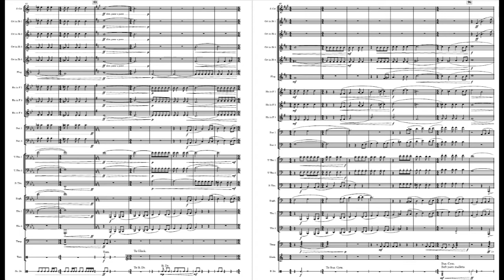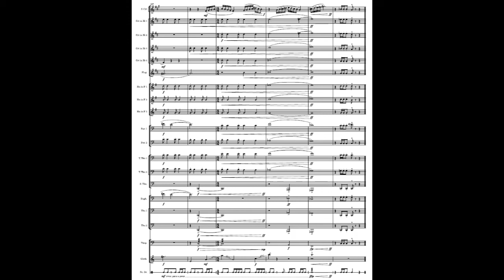Night Escape (Brass & percussion)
Noteperformer mockup. By Nicholas Ryan Kelly.